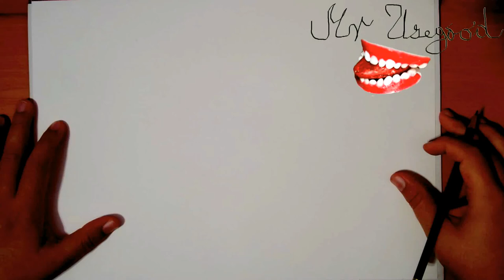How to Draw a MAGGOT Under a Microscope Step by Step Easy | DRAWING TUTORIAL-FULL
How to Draw a MAGGOT Under a Microscope Step by Step Easy for Beginners | Maggot Worm Seen Through a Electronic Microscope Drawing | DRAWING TUTORIAL-FULL